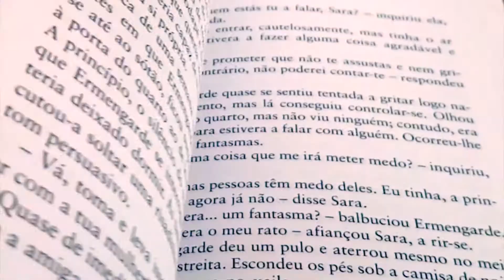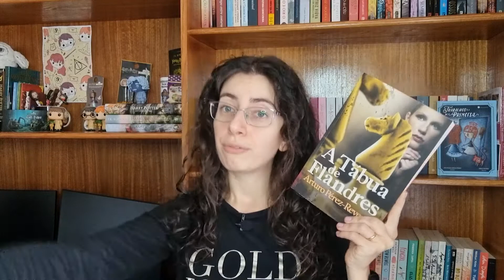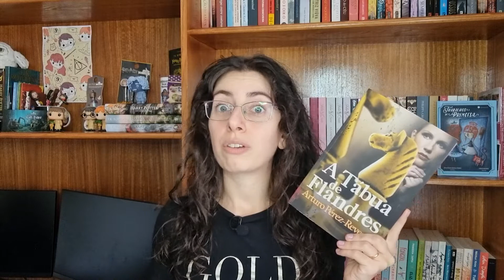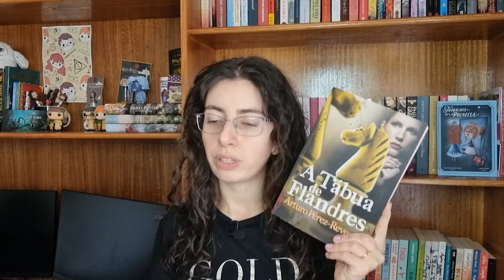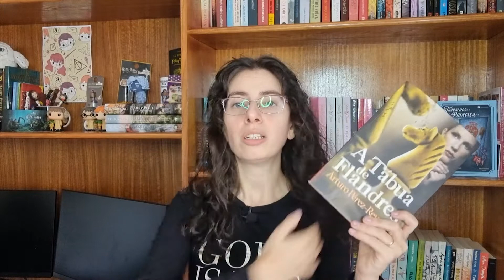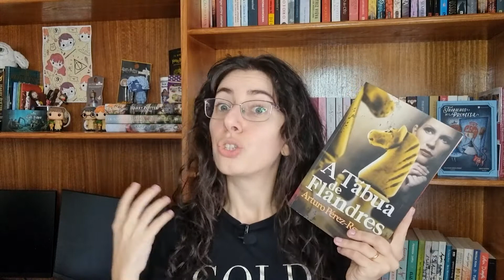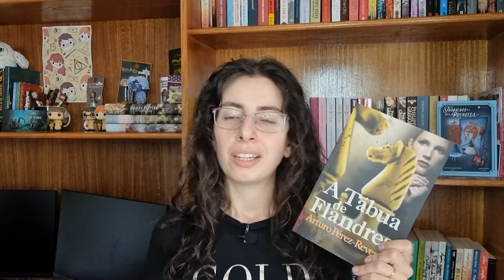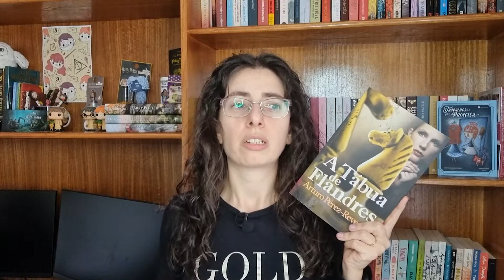Opinião | A Tábua de Flandres de Arturo Pérez Reverte ♟️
Recomendaria esta leitura a partir dos 16 anos. Deixo um aviso para morte e violência.